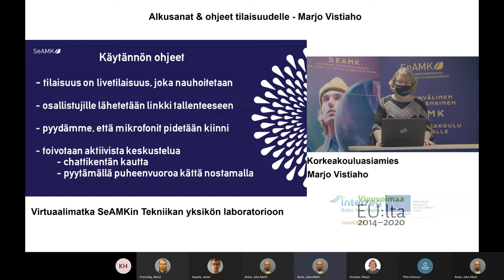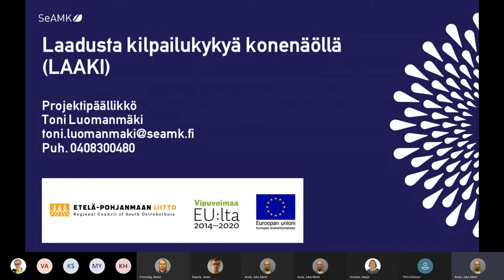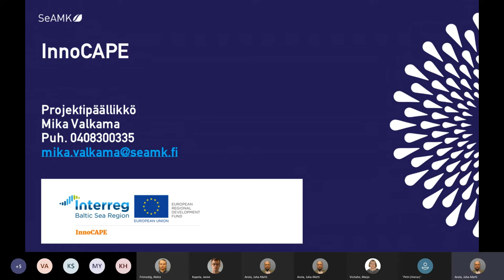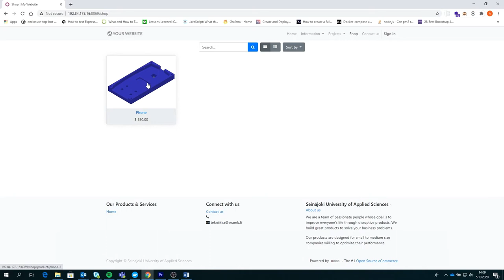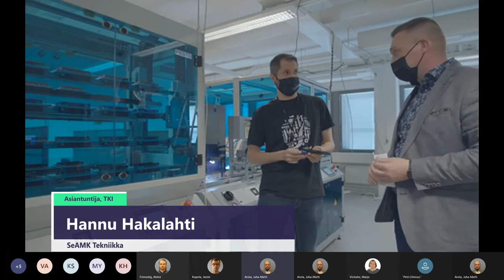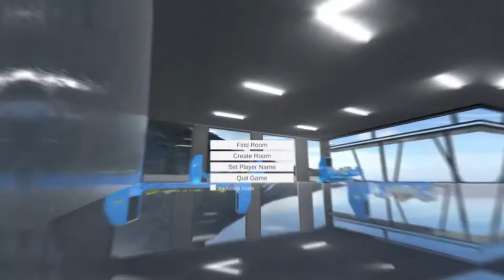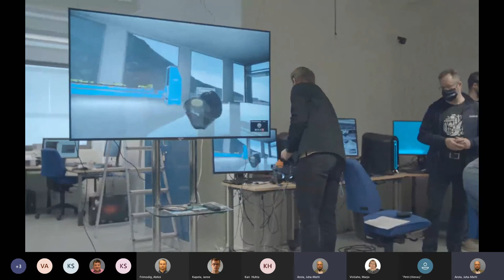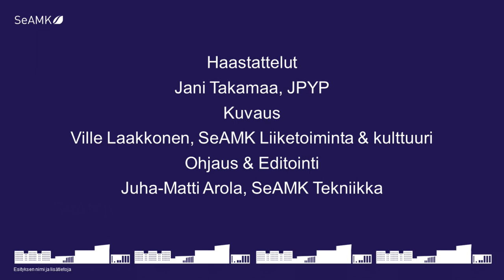SeAMK Tekniikan palvelut Järviseudun yrityksille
Teams-nauhoite SeAMK Tekniikan palveluiden esittelystä Järviseudun yrityksille. Vierailijana ja haastattelijana Jani Takamaa, Järvi-Pohjanmaan Yrityspalvelu Oy:stä. Alkuesitys korkeakouluasiamies Marjo Vistiaho, SeAMK Maakuntakorkeakoulusta. Hanke-esittelijöinä projektipäälliköt Jukka Mattila, Juha-Matti Arola, Toni Luomanmäki, Terhi Ojaniemi, Mika Valkama ja Janne Kapela. Demojen esittelijöinä asiantuntijat, TKI Hannu Hakalahti ja Aleksi Frimodig sekä laboratorioinsinööri Tapio Hellman SeAMK Tekniikasta. Lopuksi yksikön johtaja Heikki Rasku esitteli yhteistyömahdollisuuksia SeAMK Tekniikan kanssa. Kuvaus:  Ville Laakkonen, SeAMK Liiketoiminta ja kulttuuri. Ohjaus, editointi & tekstitys: Juha-Matti Arola, SeAMK Tekniikka.